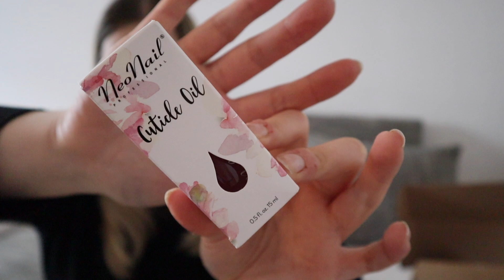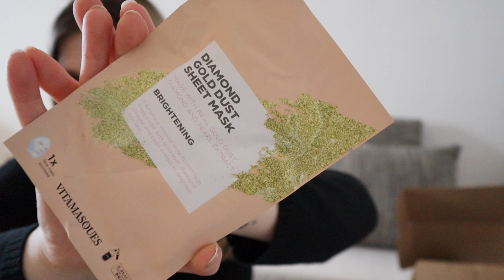Glossybox EASTEREGG 2020 🥚 - OMG ich liebe es!!! 😍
Jo Leute und cool, dass ihr zu diesem neuen Video mit am Start seid!! Ich freue mich so MEGA über das Ei!! 😍😍
Sag du mir unbedingt, wie du es findest!

Viel Spaß beim ansehen und eine tolle Zeit wünsche ich dir! 👀 🥰